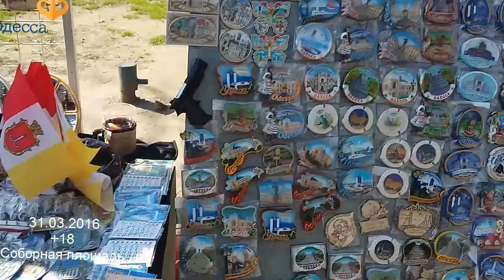Одесса \ Соборная площадь 31 03 2016 \\ Odessa \ Cathedral Square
В самом центре Одессы, на пересечении улиц Преображенской, Садовой и Дерибасовской расположена Соборная площадь. С момента основания города именно Соборная площадь была главной площадью города, на которой начинались и проходили все крупные городские и церковные праздники.

В центре площади находится Спасо-Преображенский кафедральный собор (1795 г.), в честь которого и названа площадь. Собор по мере своего архитектурного развития отражал уровень развития Одессы и всего края. Будучи небольшим культовым сооружением в начале XIX века, он стал одним из крупнейших соборов России в начале ХХ века. Собор вмещал до 12 тысяч человек единовременно и к началу ХХ был главным храмом Новороссии.

В 1936 году здание собора было разрушено, а на его месте были разбиты клумбы и сооружен фонтан. Восстановление Спасо-Преображенского собора началось в 1999 году и на сегодняшний день собор полностью восстановлен.

В северной части площади на высоком пьедестале, выполненном из крымского диорита, возвышается бронзовая статуя М.С. Воронцова. Михаил Семенович Воронцов (1782–1856 гг.) – граф, а впоследствии князь (1845 г.), с 1823 года был генерал-губернатором Новороссийского края. Герой войны 1812 года, он прославился как участник многих военных кампаний, а также как известнейший государственный деятель. Именно с его именем связывают культурный и экономический расцвет Новороссии и Одессы. Памятник был открыт 8 ноября 1863 года. Авторы его – мюнхенский скульптор Ф. Бруггер и одесский архитектор Ф. Боффо.

Сегодня на Соборной площади Вы можете посмотреть и приобрести картины одесских художников. Вы не поверите, но Вам будет предложено не просто купить чей-то портрет, но и нарисовать Ваш собственный, здесь же, на месте! Шарж, портрет, рисунок – все, что пожелает Ваша душа! Обилие сувениров поразит Вас своим разнообразием, как ассортимента, так и цен. Именно здесь Вы сможете приобрести частичку Одессы, которая навсегда останется с Вами.